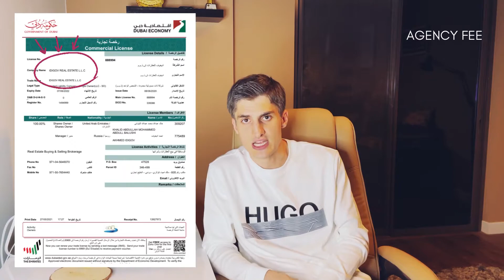Who To Pay When Buying Property in Dubai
In this video I explain who you need to pay and under whose name to issue Manager Cheques when buying a property in Dubai.

In Dubai there are two payments accepted as of now while buying a property or doing a property transfer:
1) Cash
2) Manager’s Cheque

All payments can be in cash unless the amount is not huge. The most secure way of payment is via Manager Cheques and I highly recommend that in cash of any payments exceeding AED 200,000.

Manager Cheques are issued against...
1) Purchase Price - against the Title Holder as per the Title Deed. In case of POA being involved, the cheque to be issued under the POA, but POA Document must state that POA has a right to collect the payment.
2) Dubai Land Department Fee of 4% - against Dubai Land Department.
3) Agency Fees (2% of market practice) - against the Real Estate Company as per the Trade License of the organization.
4) Registration Trustee Fee - against the exact name of the Registration Trustee. For example, Injaz Registration Trustee. But better to make it in cash.
5) Title Deed Fee - against the Dubai Land Department or Registration Trustee Office. Better to make it in cash.

For foreigners:
AED - Arab Emirates Dirham is fixed to other international currencies. Below are the rates:

$1 USD = AED 3.67
€1 EUR = AED 4.45
£1 GBP = AED 5.12